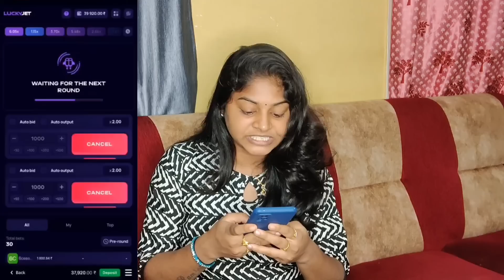ooty trip part-1🤩అందరం కలసి ooty వెళ్లాము🥰 చాలా చల్లగా ఉంది🙄నా health పాడైపోయింది☹️చాలా enjoy చేసాం💃